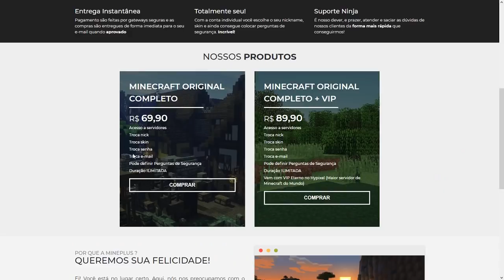DESAFIO: TENTE NÃO USAR A ESPADA NO BED WARS!! ‹ Stux777 ›